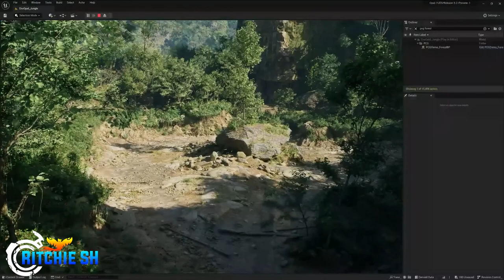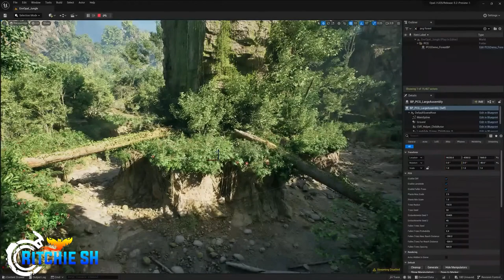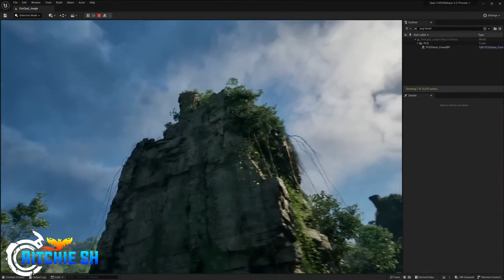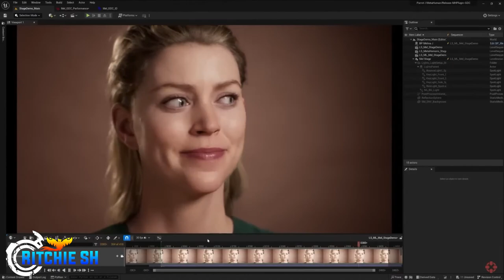Ashes of Creation IS UPGRADING To Unreal Engine 5.2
When Unreal Engine 5.2 was announced last month it left us all wondering whether Intrepid would be upgrading Ashes of Creation to the latest engine upgrade. We now have a firm answer on this along with what else Intrepid may be keeping an eye on.